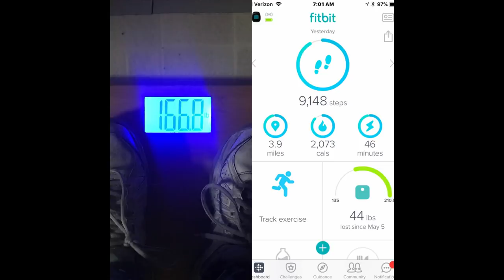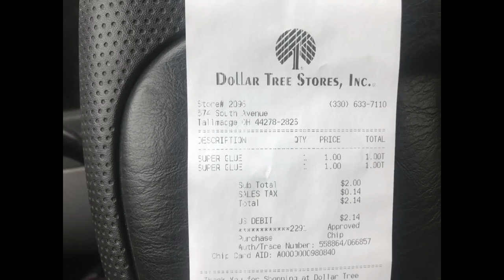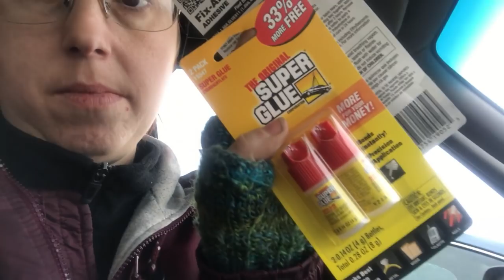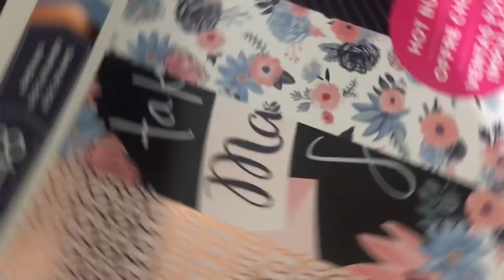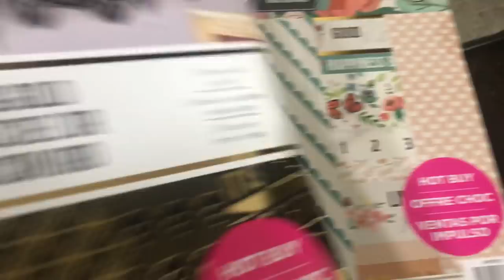Daily vLog 02/10/2018 Day Running Errands, Chat, And Keto Meal Prep| AHS vLogs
Send Mail!

Wal-Mart Grocery Pick Up Referal Link: Get 10$ off your first order, I get $10 too

GENERAL INFO